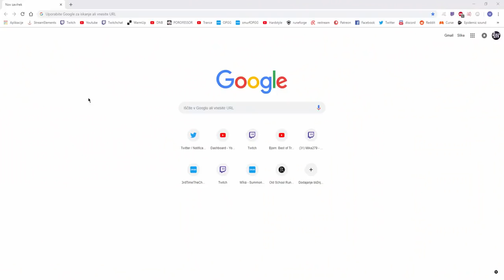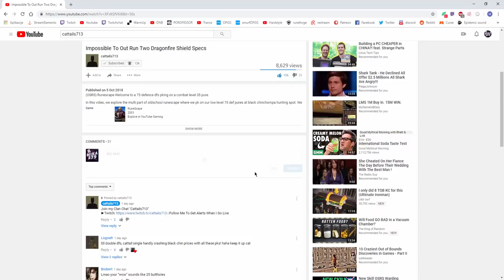DMM and Deep Wilderness PKing